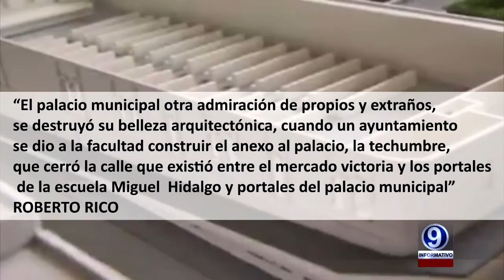VANESSA CUADERNILLOS 16-06-2016